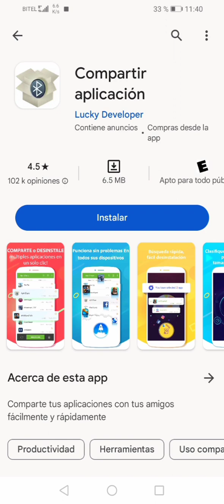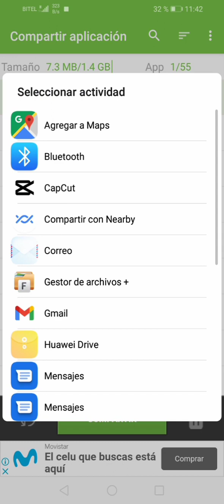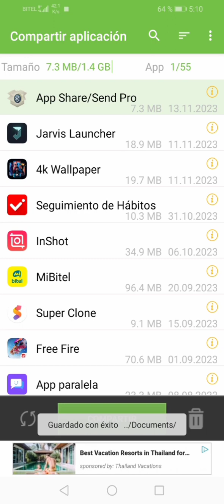enviar aplicaciones por WhatsApp /Bluetooth/Telegram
Compartir aplicaciones por WhatsApp /Bluetooth